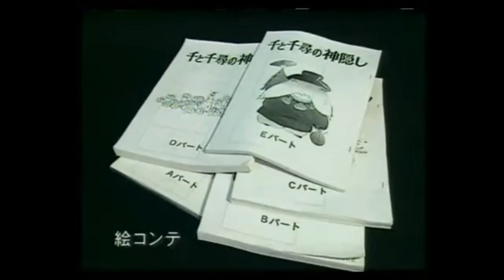A Magician never reveals his Secrets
Chance takes us through a well thought out point about famous artists that never reveal their secrets.